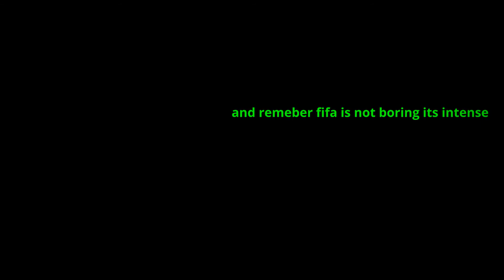i couldnt score